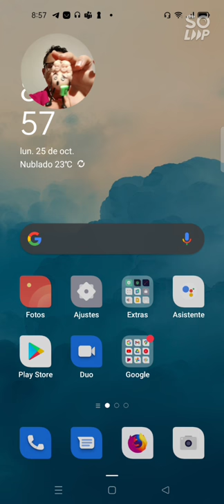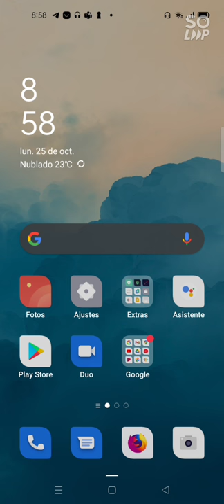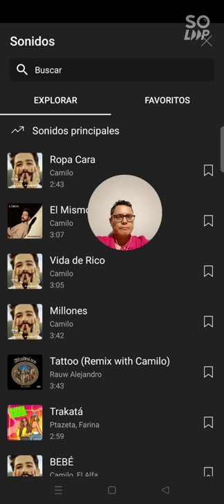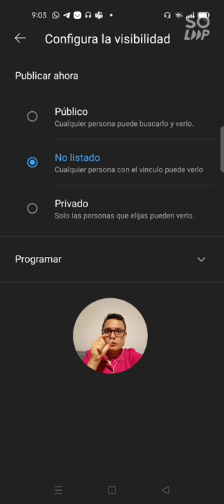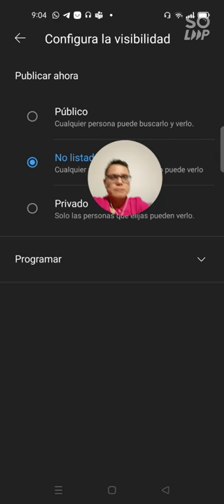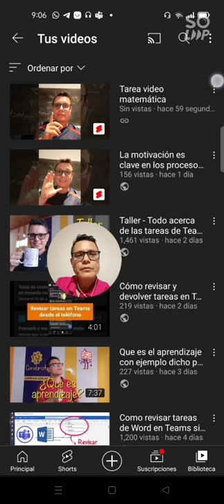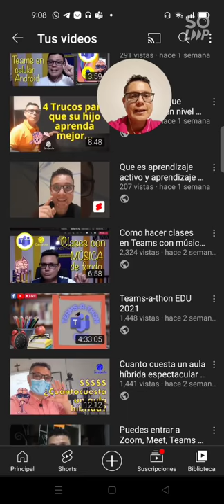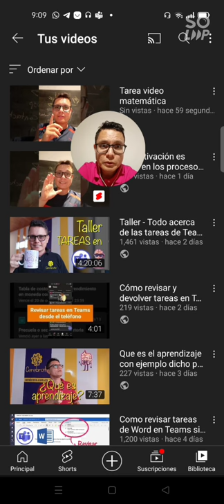Como publicar un video en YouTube desde el celular para entregar tareas sin llenar tu almacenamiento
Hoy dedicamos este vídeo a todas las personas a quieres nos corresponde subir videos como tareas para clase y lo hacemos en 3 simples pasos:
00:00 Saludo Cerebrote
00:12 Como grabar un vídeo desde el celular
01:27 Como publicar un video en YouTube desde el Celular
06:27 Como sacar el vínculo de un video de YouTube para enviar como tarea de clase
09:00 Como publicar videos de tareas que no ocupen tu espacio
Esto es lo que el prof Luis Fernando Botero de Cerebrote les comparte el día de hoy.